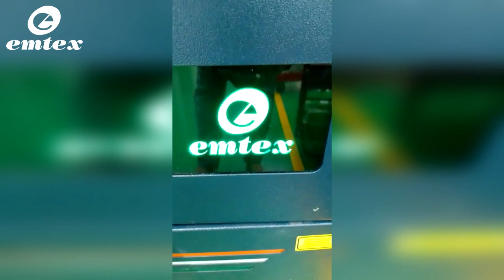Laser Marking Machine for Oil Filters - EMTEX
Find here the best deal on Laser  Marking machines. Buy made-in-India machines at the lowest price range at Emtex Manufacturing.